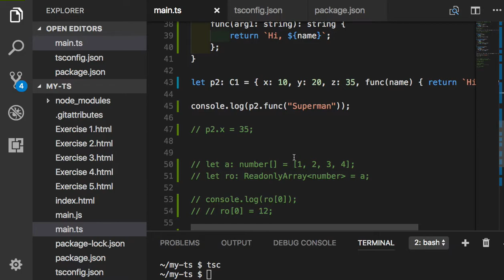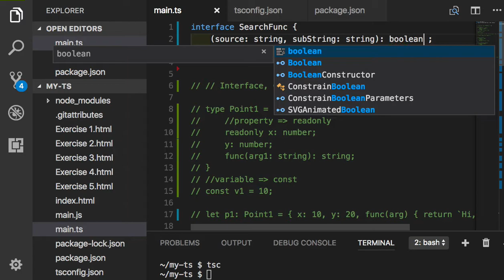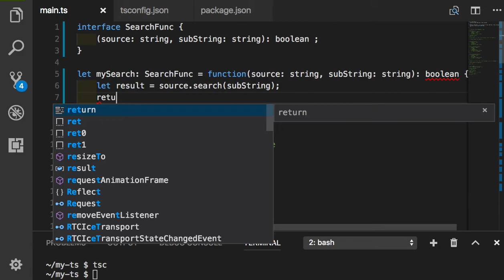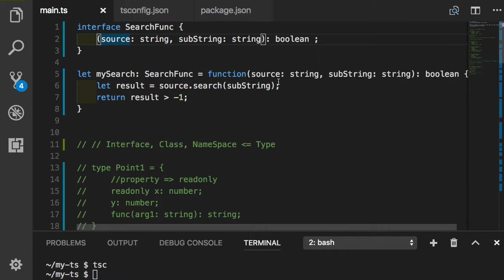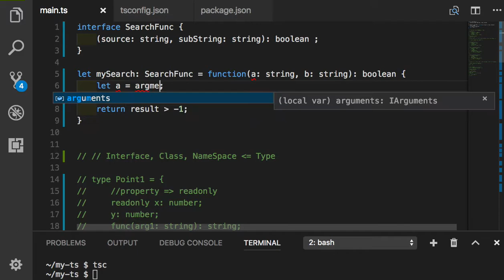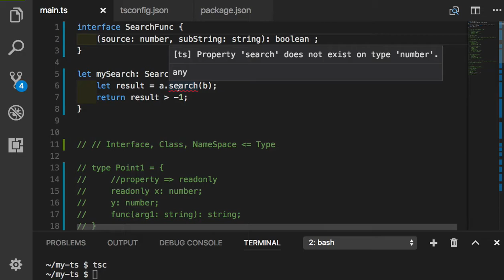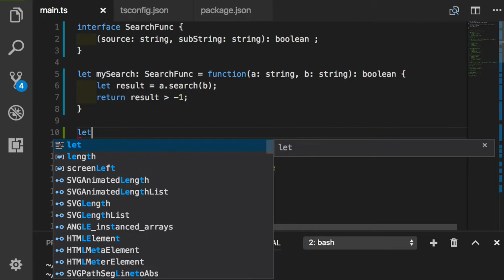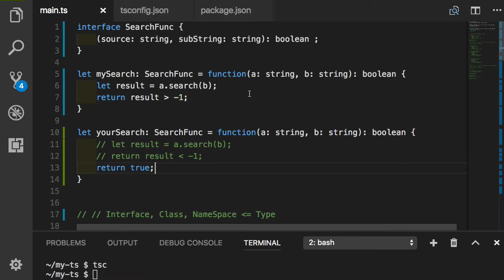TypeScript 036- Function Type의 Interface